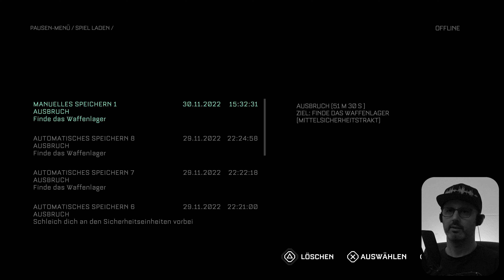FERRIS' ANGRIFF! 🌑 The Callisto Protocol #3 🌑 PS5 4K Deutsch Let's Play Gameplay Blind Facecam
Nachdem wir die Krankenstation zu Ende abgegrast haben, finden wir in einem Kontrollraum einen toten Wachmann mit einem Elektroschocker in der Hand, den Schocker eignen wir uns erstmal an. Auf der Suche nach dem Weg zum Wachturm irren wir noch einmal durch die Krankenstation, bis wir feststellen, dass wir in dem Wachraum ein Knöpfchen übersehen haben,  das uns wieder die Tür zum Zellenblock öffnet. Jetzt können wir den Wachturm erreichen, wo wir prompt Ferris wieder treffen, er kann eine Art Telekinese einsetzen, mit einer List gelinst es uns aber ihn durch Fenster zu manövrieren.

0:00 Weiter die Krankenstation abgrasen
11:55 Elektroschocker!
22:08 Zurück im Zellenblock
27:22 Ferris' Angriff

🧟 Projektinfo
Playstation 5, 4K, Kommentar, Gameplay, Blind, Facecam, Deutsch

🧟 Danke für die Goldmitgliedschaft!
Andre Schänzer

Während eines Frachtflugs zum Mond Europa stürzen wir auf dem Mond Callisto ab, nachdem eine Gruppe namens The Outer Way unter der Führung von Dani Nakamura unser Schiff geentert hat. Auf Callisto implantiert man uns einen CORE-Gerät ein und wir werden ins Black Irons Gefängnis gesteckt, nachdem wir einen lila Würfel aufheben wollten, bricht dort die Hölle los, alles brennt, groteske Kreaturen greifen uns an. Zusammen mit Elias, einem anderen Häftling, wollen wir fliehen und herausfinden, was überhaupt vorgefallen ist.
The Callisto Protocol ist der geistige Nachfolger zur Dead Space Reihe. Nachdem Dead Space von EA vor die Wand gefahren wurde, kehrt Serienschöpfer Glen Schofield zu seinen Wurzeln zurück und liefert klaustrophobischen und blutigen Horror in einem Gefängnis auf dem Jupiter Mond Callisto.